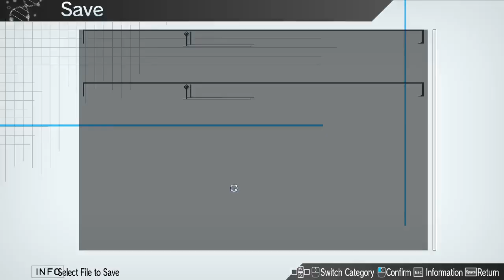Zanki Zero (Gameplay Español) - 2: Conociendo a todos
Son todos majisimos :3 Me gusta esta isla